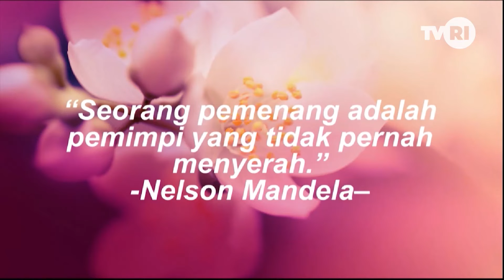Tangguh Dalam Bisnis - Bersama Perempuan (Part 2/4)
Program "Bersama Perempuan" yang dipandu oleh Host Syahnaz Haque, Aida Demimor dan Ibeth Estrya yang membahas tentang Dunianya Perempuan.

Bintang Tamu  : Anastasia dan Ita Yulianti
Tema                 : Tangguh Dalam Bisnis